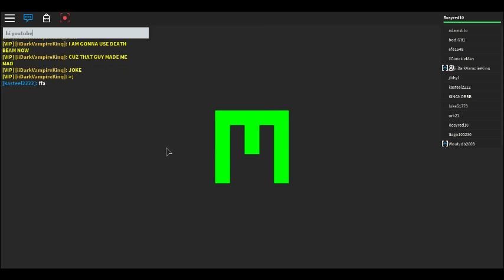I SURVIVED CAT ATTACK!!! :o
I survived one of the hardest minigames on ROBLOX Mad Games! HOW DID I DO IT!